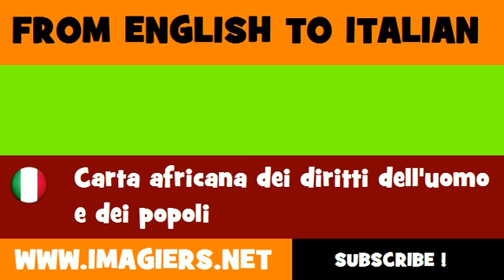FROM ENGLISH TO ITALIAN = African Charter on Human and Peoples' Rights